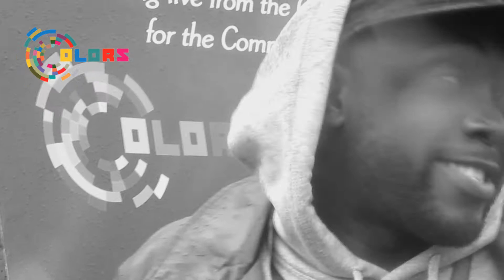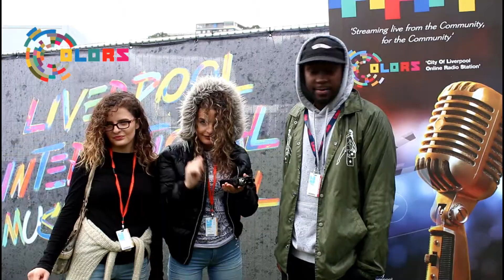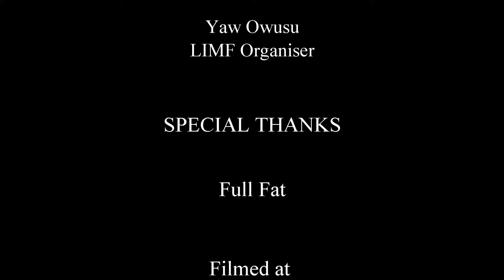COLORS interview with Yaw Owusu LIMF Organiser